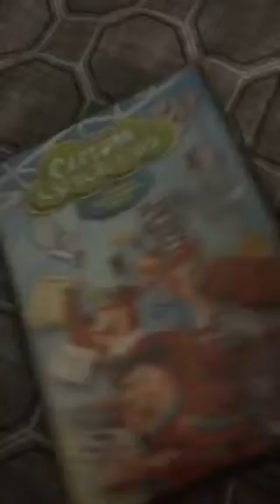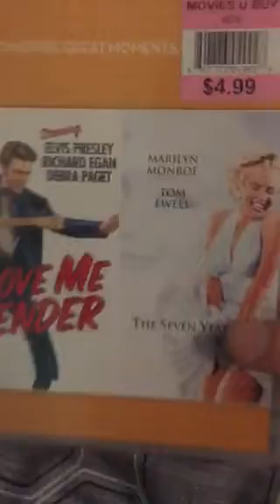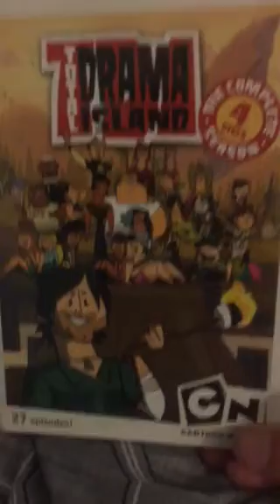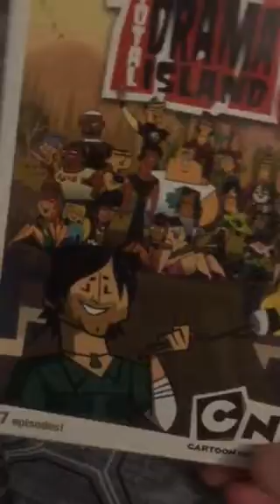All of my Early Christmas Presents I’ve got so far (12/24/20)